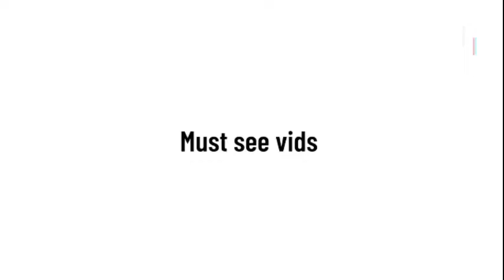Idiots at work # Forklift Fail and crash Compilation nr1 - Must see vids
Everyone have that day that everything just goes wrong. Let me enlight you that there are people that don´t want to wake up the next day at all haha.

If you have a video that you would like to be shown on my channel. Please let me know!
It could be about any thing funny or amazing friends that have skills. Or just videos about;

So that include almost anything that could be a must see vids.

Have a wonderful day and enjoy life. Cause there is so many fun things to see in life :-)